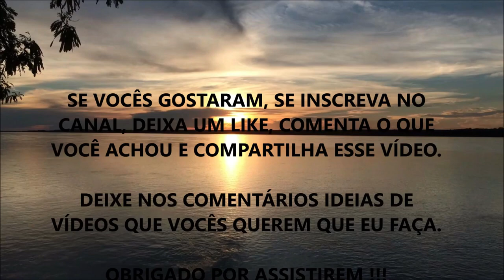PRESSÃO BAIXA: PODE USAR MAGNÉSIO (SERÁ Que Existe Contraindicação) ???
Nesse vídeo eu comento sobre a possibilidade de usar Magnésio a quem sofre de pressão baixa e se ele pode ajudar ou atrapalhar nestas situações.

Aviso: As informações contidas nesse vídeo são de caráter apenas informativo e não substituem uma consulta médica e/ou nutricional.